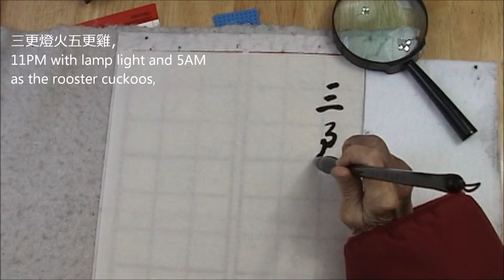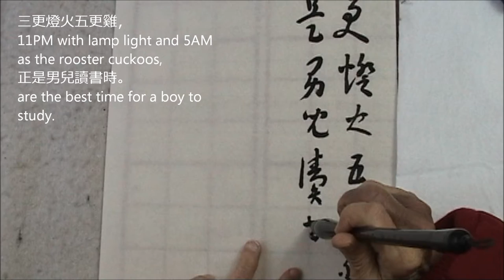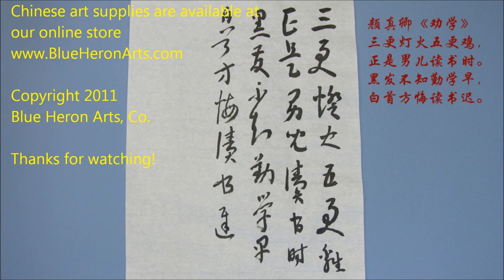Admonishing to Students, a poem by Yan Zhenqing, Chinese Calligraphy by Prof Chen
Prof Chen, my 80-year-old MLW, writing a poem by the famous Tang calligrapher Yan Zhenqing.

顏真卿 《勸學》
ADMONISHING to STUDENT
by Yan Zhenqing

三更燈火五更雞，
11PM with lamp light and 5AM
as the rooster cuckoos,
正是男兒讀書時。
are the best time for a boy to
study.
黑髮不知讀書早，
If one does not  studies hard
while his  hairs are still dark,
白首方悔讀書遲。
he will regret for studying late
when his hairs turning grey.

There is another Chinese saying "活到老，學到老" or "Live,  learn" which means it is never too old to learn.